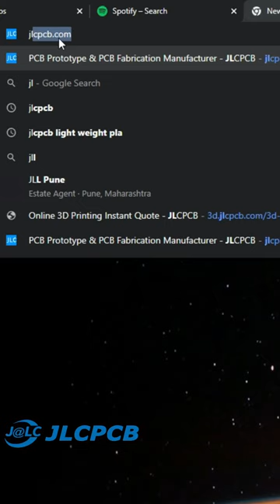MK42 Iron Man Helmet Creation!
I recently started building Mark 42 Iron Man helmet from Iron Man 3 thanks to JLCPCB for their 3D printing service.

You can get your parts 3D printed from $1, get $54 new user coupon

Helmet Files